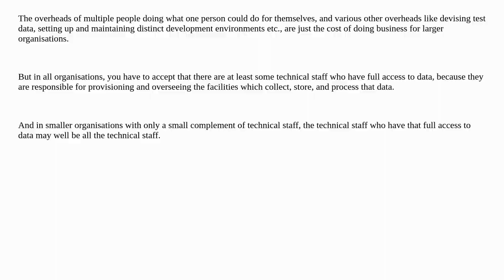Dba: How do I protected my sensitive data (financial) from website/CRM programmers?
How do I protected my sensitive data (financial) from website/CRM programmers?

A special thanks goes out to the community

  sql-server schema alter-table database-design